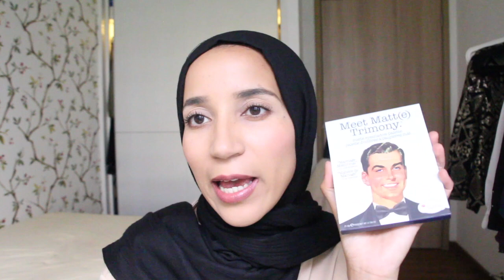ARRETEZ DE PAYER LE MAQUILLAGE TROP CHER | BON PLAN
MON MATERIEL
Ma camera

10 % de remboursement directement sur votre carte de credit